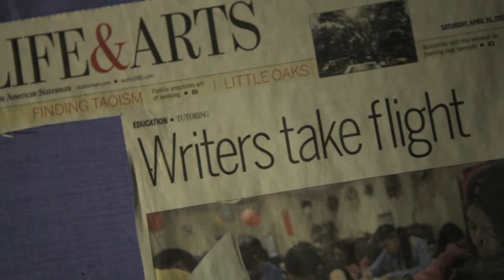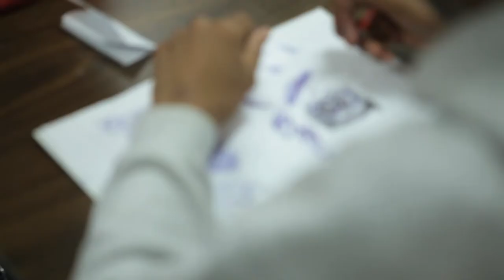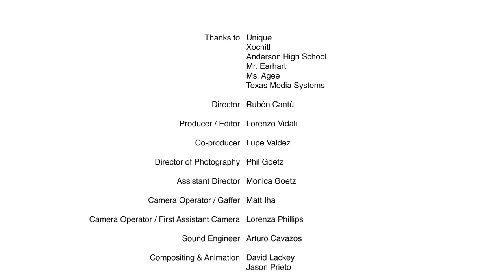A Unique Look at the Austin Bat Cave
A brief documentary on the Austin Bat Cave, a creative writing program for grade-schoolers and high school students that helps them find their voice.